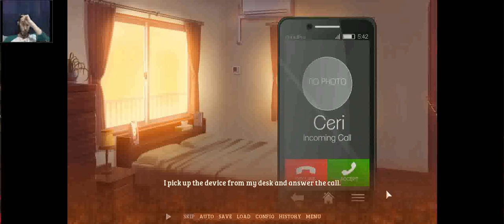Sounds of her love Part 1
Today we hop into a new Visual novel. Like if you enjoy.